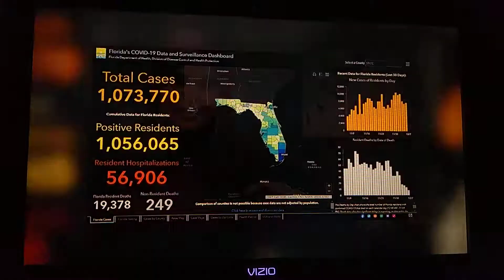Amber Rincón Sexy Legs OutFit Host Noticias Univision Tampa Bay